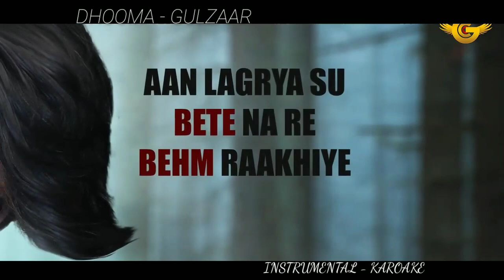GULZAAR CHAANIWALA - DHOOMA || Instrumental Lyrical Song || Karoake || Latest Haryanvi Song 2021